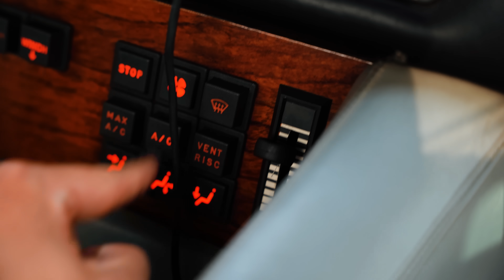Der Lambo den niemand braucht! - Lamborghini LM002 | RING POLICE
★★★ Was ein Gerät Freunde ! ★★★